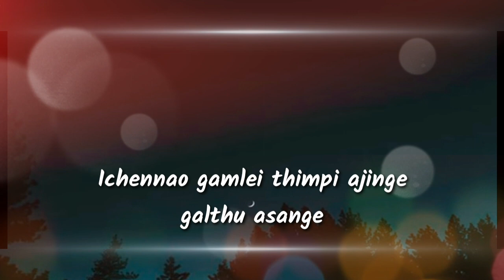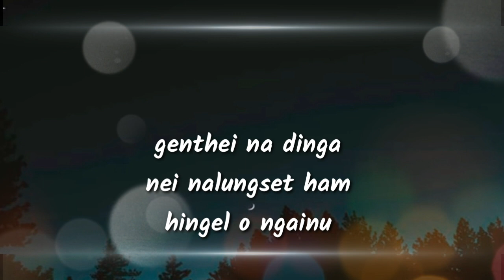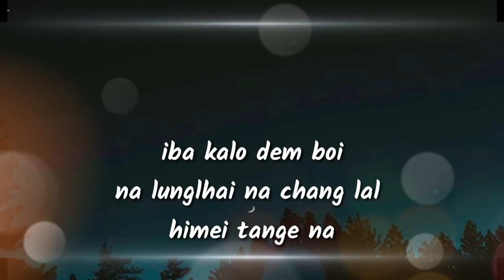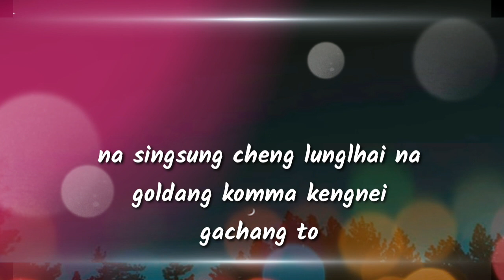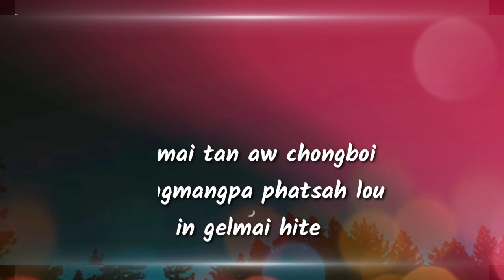Aw he chongboi || jeff akai || kuki old song